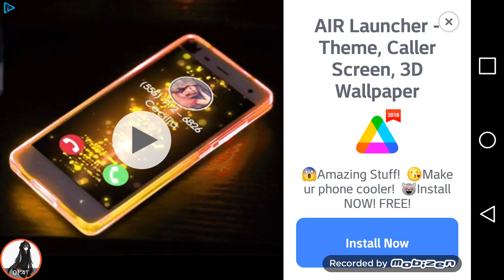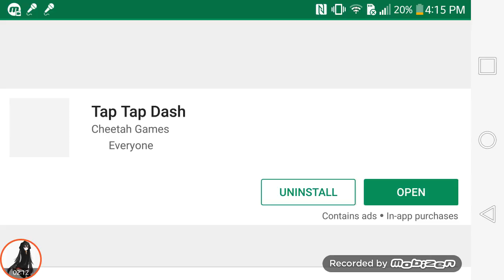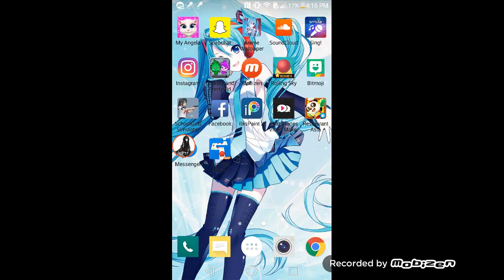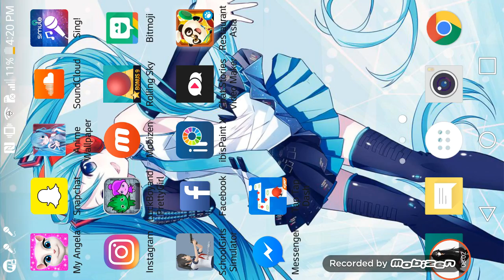LETS PLAY GAMES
Hey guys I'm awake my cousin came to my house and make a video today so go to her Channel her Channel is Kachina Her so ya sub to her now if you did forget what i said